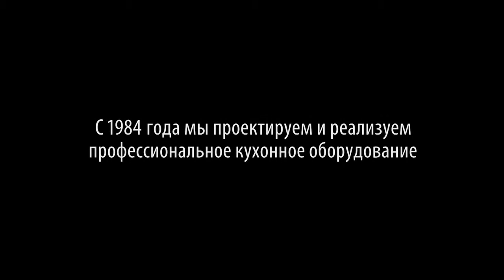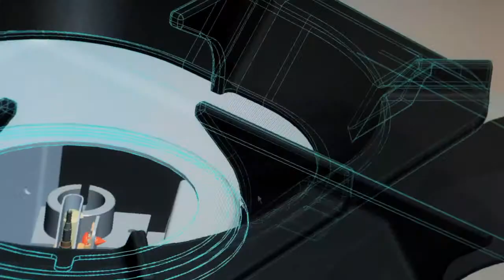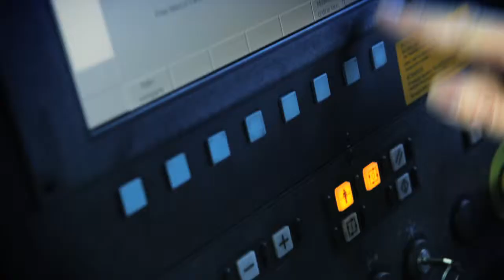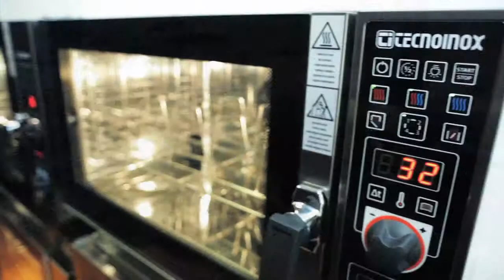TECNOINOX - Russian corporate movie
Tecnoinox фабрика с 1984 проектирует и реализует профессиональное оборудование для кухни. Неотъемлемыми реквизитами нашей работы являются глубокое знание продукта и уверенность в соответствии стандартам качества и надежности, гарантированными сертификатами DVGW. Все наши модели спроектированы для достижения оптимальных мощности и эффективности. Внимание к эстетике и к деталям делают оборудование Tecnoinox соответствующим бренду made in Italy. Наше оборудование является рабочим инструментом в кухнях более чем 50 стран мира, где Tecnoinox признана как надежный партнер, компетентный с точки зрения технической активности, пунктуальности в ответах и в сроках поставки.